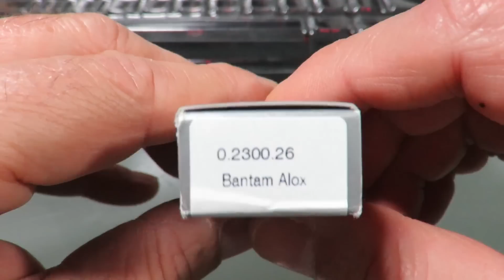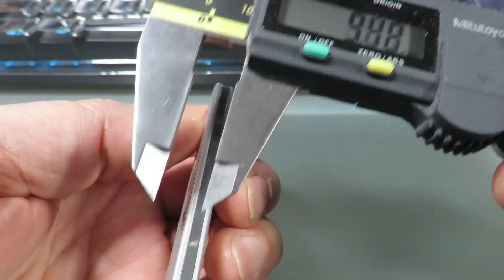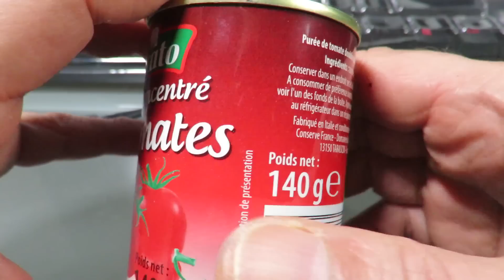Victorinox BANTAM ALOX [0.2300.26] : An expression of human genius!